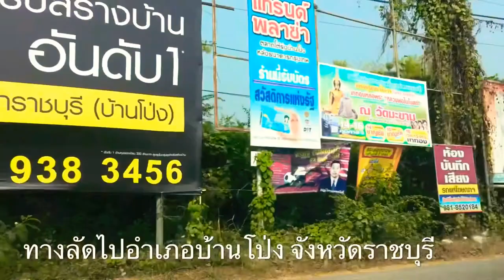ท่าตลาดอำเภอบ้านโป่ง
ท่าตลาดไปอำเภอบ้านโป่ง